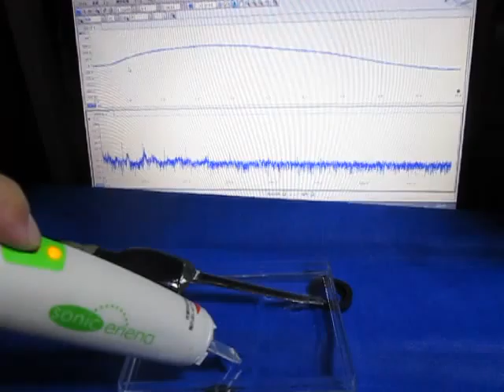超音波発振計測解析システム（超音波テスター）ultrasonic-labo